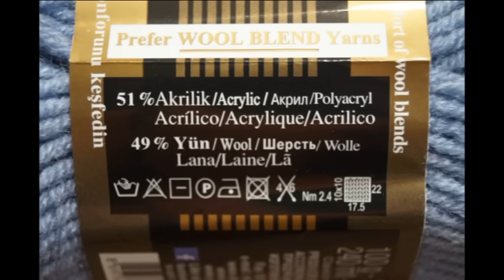Вечные тапочки №2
Этот вариант мне нравится больше
"Я не учу Вас вязать, а показываю как это делаю Я"
Пряжа: 100 г - 240 м; спицы №3,75; крючок №4; размер 38

При просмотре ролика на неизвестном Вам языке возникает проблема в понимании. Вы легко сами можете переключить субтитры в видео на знакомый Вам язык.  Это очень легко.